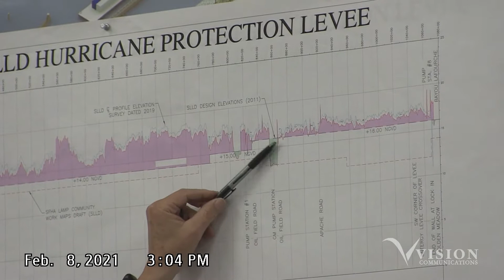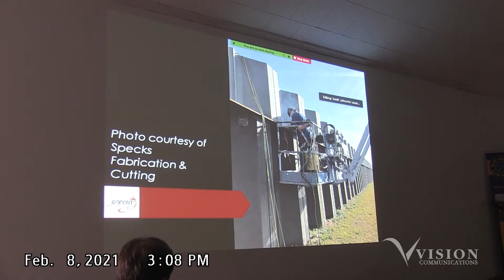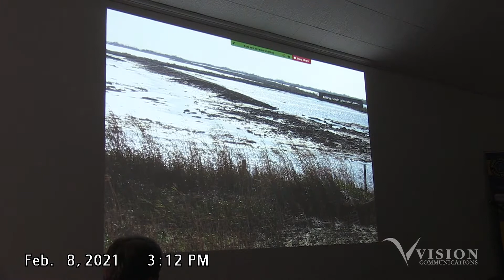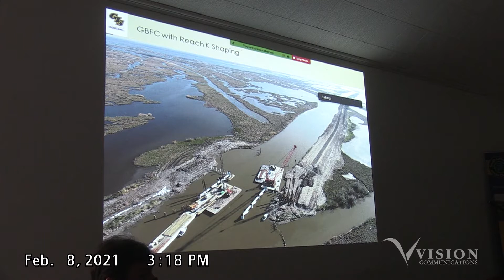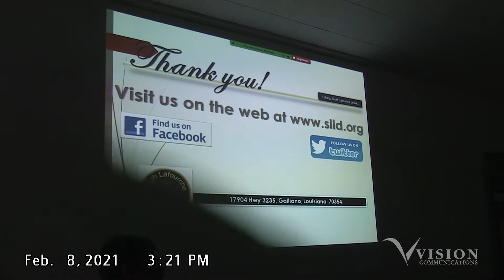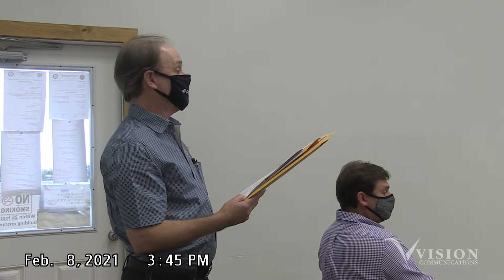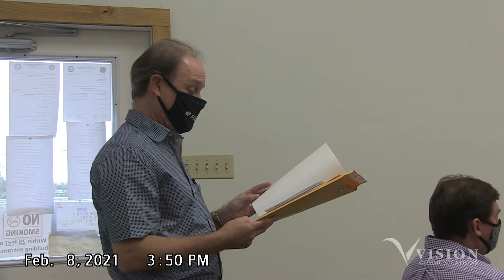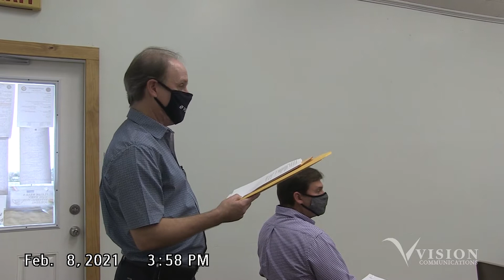South Lafourche Levee District (February 2021)